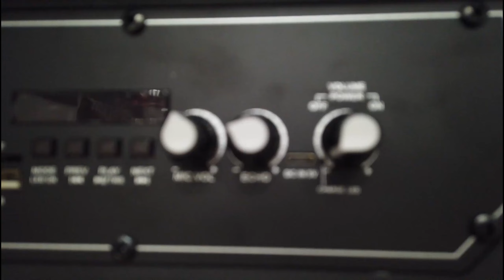McCandless Lowes 4th of July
Come visit us this 4th of July weekend for all of your outdoor needs.  Between the furniture, grills, & games,  we will make sure everyone is comfortable, full, and having fun!

-McCandless Lowes Team